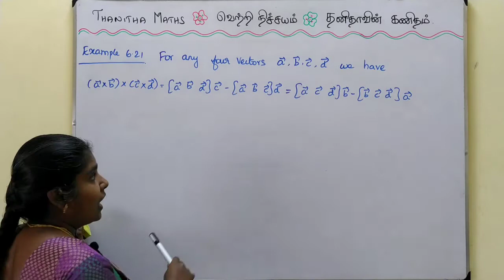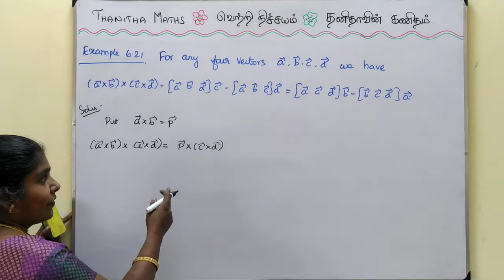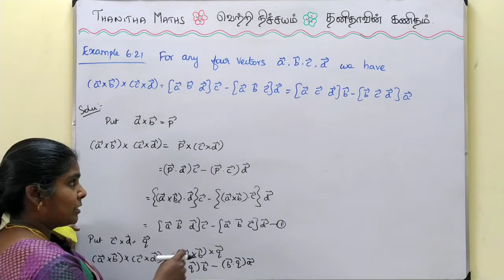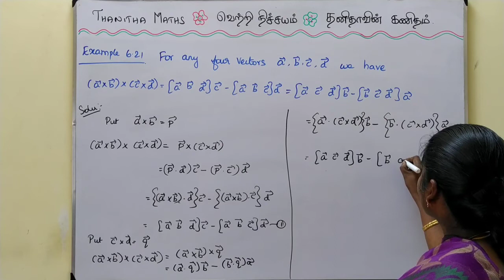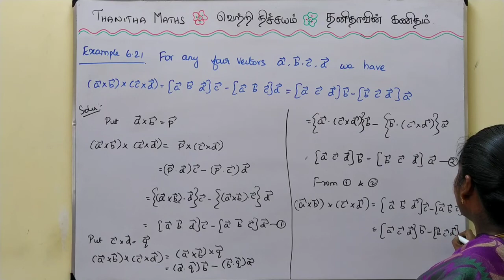12th Maths, Example : 6.21 in Tamil